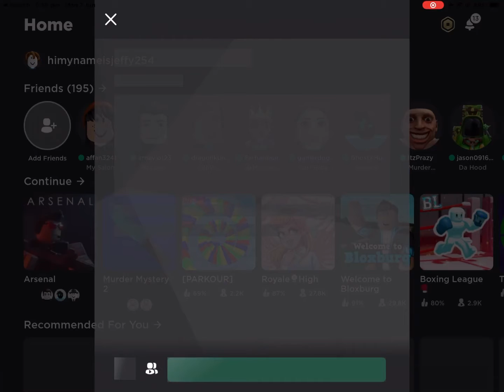AYOOO LEVEL 200